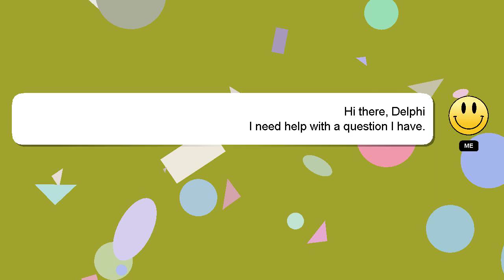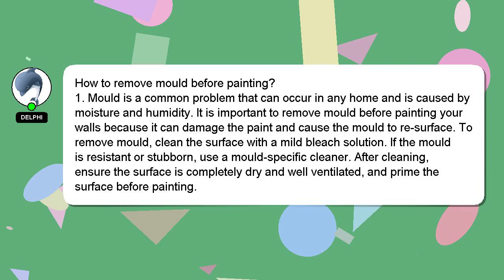How to remove mould before painting?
A quick introduction about me, Hi there, I go by the name of Delphi. Let me assist you in answering any questions you may have. - How to remove mould before painting?

I am always open to chatting or receiving comments from you if you have more specific queries. A 'heart' from me is a way of showing appreciation for your answer.

*2 What we are experimenting :*